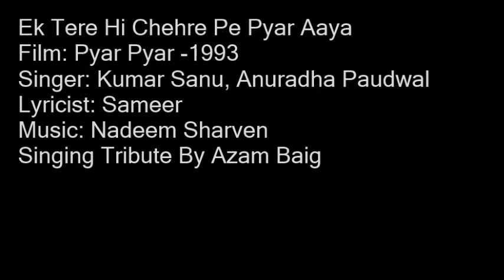Dekhe Kai Chehre Jahan Main Magar By Azam Baig & Sanya Shree (Duet)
A Very Loving Tribute to The Great Kumar Sanu, Anuradha Paudwal Singing By Azam Baig
Film: Pyar Pyar -1993
Singer: Kumar Sanu, Anuradha Paudwal
Lyricist: Sameer